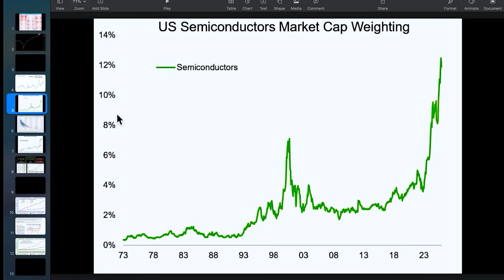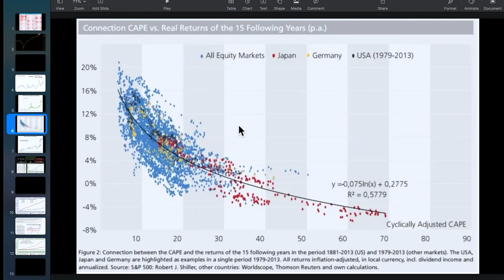This Stock Market metric says we're Cooked for 10 years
This video examines the Shiller CAPE Ratio, offering a detailed "cape ratio explained" breakdown and its relation to the S&P 500 "spx" index. We discuss current extreme levels, driven by key sectors, and provide essential "financial education" for understanding the broader "stock market". Through "data analysis", we illustrate how the "pe 10" ratio can inform investment decisions.